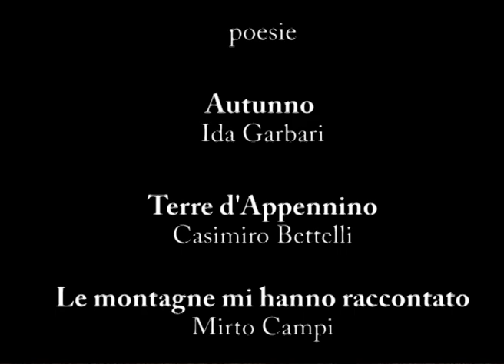TERRE D'APPENNINO - di Sergio Mariotti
Un viaggio tra poesia e natura, nei bellissimi scenari dell'Appennino Tosco-Emiliano